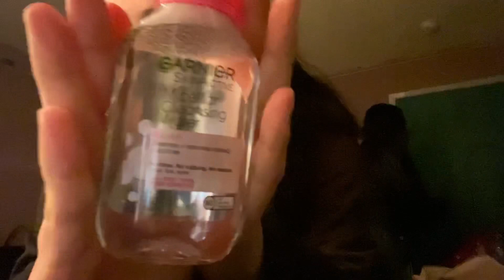HOW I PREPARE FOR MY TRIP TO MEXICO CITY!!!!!!